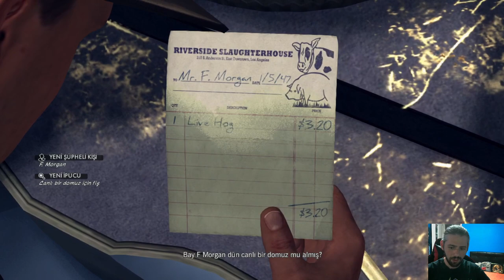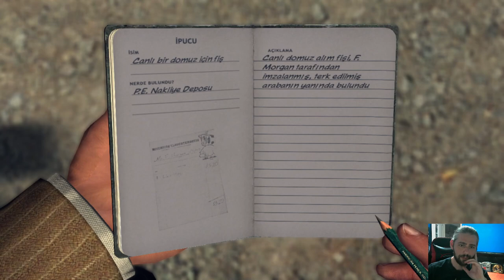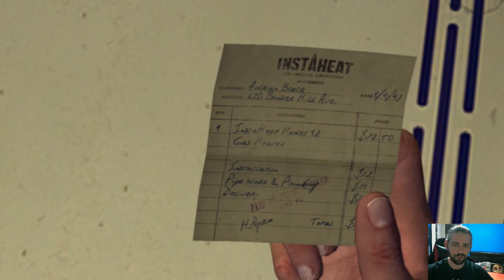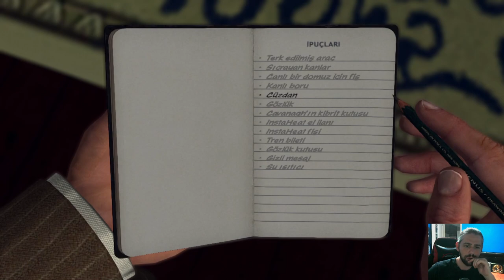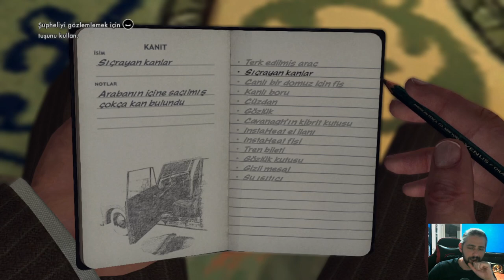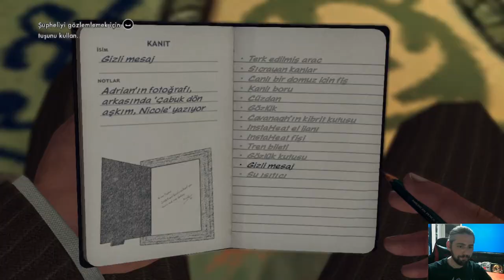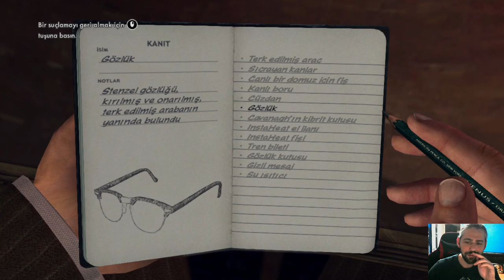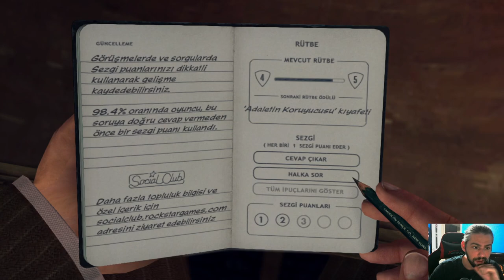BİR ALDATMA VAKASI / L.A. Noire / Bölüm 2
Herkese merhabalar

Aldatan bir koca, üzgün bir eş ve bunlardan dolayı birbirini takip eden olaylar...

Enjoyyy